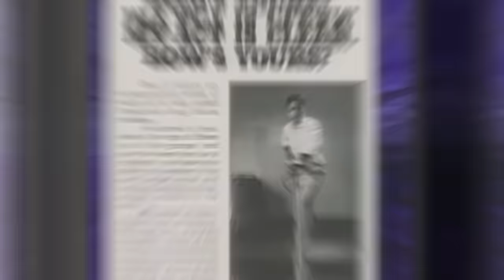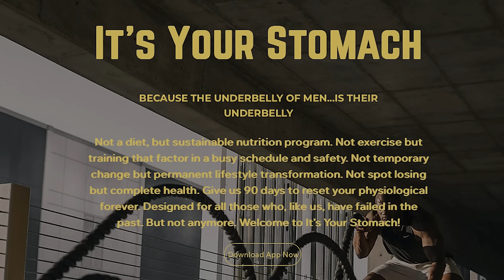HOW I SCAMMED OPRAH, THE MOB & AMERICA | Barry Minkow (ZZZZ BEST PONZI SCHEME)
Barry Minkow was a rising star on Wall Street in the 1980s, hailed as the youngest CEO of a publicly traded company. While investors and banks were fooled, Minkow was running a massive fraud scheme using his company, ZZZZ Best. This video explores the fascinating and complex case of Barry Minkow, examining the anatomy of his fraudulent schemes and the factors that led to his downfall.

Do you want a custom "con man" painting to show up at your doorstep every month?